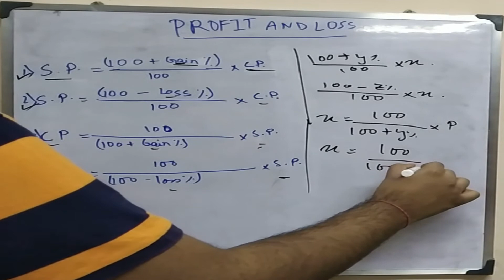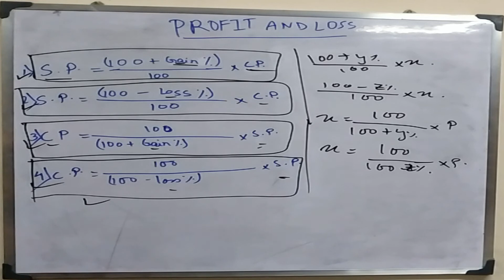Important Results on Profit & Loss II | Mathematics | CLAT 2021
Here I have discussed about the differenent important formulas or results on profit and loss in detail with examples.

Common Law Admission Test (CLAT) is a centralised national level entrance test for admissions to twenty two National Law Universities (NLU) in India. Most private and self-financed law schools in India also use these scores for law admissions. Public sector undertakings in India like ONGC, Coal India, BHEL, Steel Authority of India, Oil India etc. use CLAT Post Graduation ( CLAT PG) scores for recruitment of legal positions in the companies. The test is taken after the Higher Secondary Examination or the 12th grade for admission to integrated under-graduate degree in Law (BA LL.B) and after Graduation in Law for Master of Laws (LL.M) programs offered by these law schools.